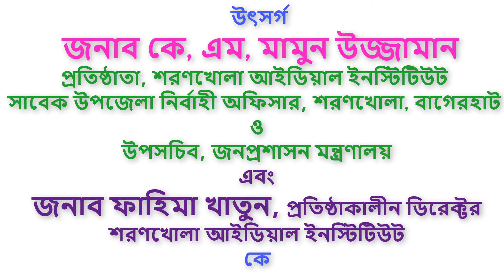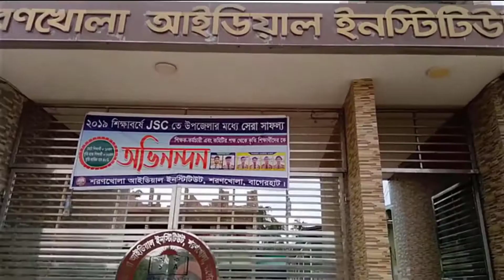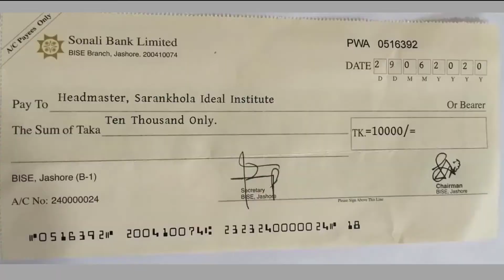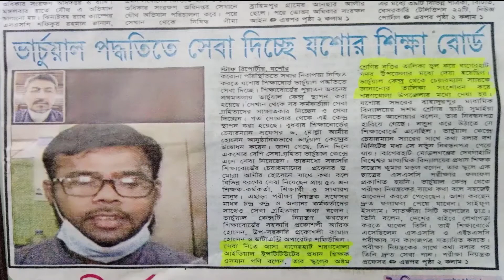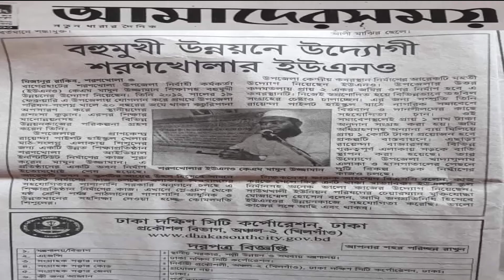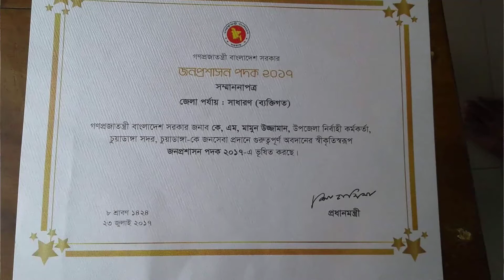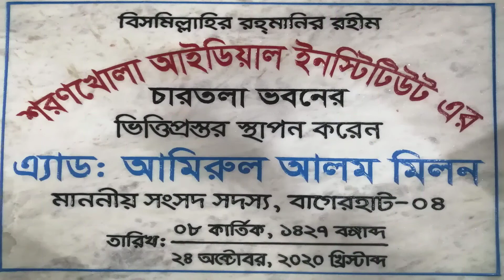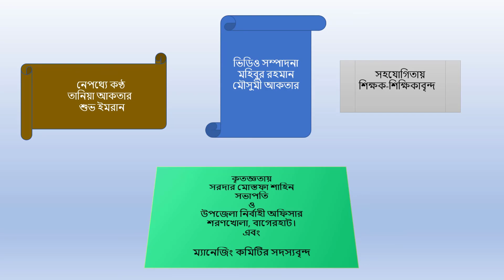A documentary by Sarankhola Ideal Institute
Sarankhola, Bagerhat.